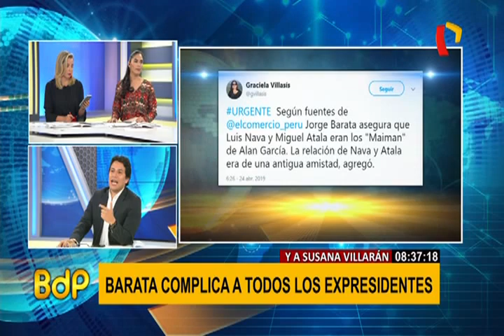Marco Vásquez: Monto entregado por OAS a Villarán sorprenderá porque es mayor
Jorge Barata viene respondiendo hoy en su segundo día de interrogatorio ante el fiscal José Domingo Pérez, integrante del equipo especial Lava Jato del Ministerio Público, sobre los decretos promulgados en el segundo gobierno del expresidente Alan Garcí,  para viabilizar el proyecto de la Línea de Metro de Lima.